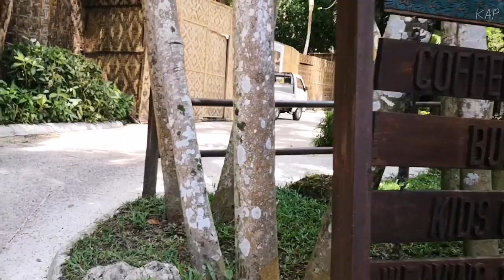A weekend at the beach: Pearl Farm 🏖️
Hello, hello, hello! This is just a very short video of what happened during a trip to the beach with my favorites — ellybelly, loiyee, and my mom who chaperoned us during the entire trip 😂

I hope you guys enjoy this super short video!

kap.vlogs

Nude sleeveless top | SM Department Store
Slingback sandals | Grendha
Black onepiece swimsuit | Penshoppe
Ombré pink & white crochet shorts | Rue 21